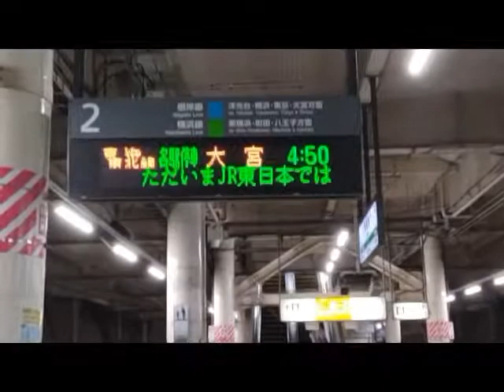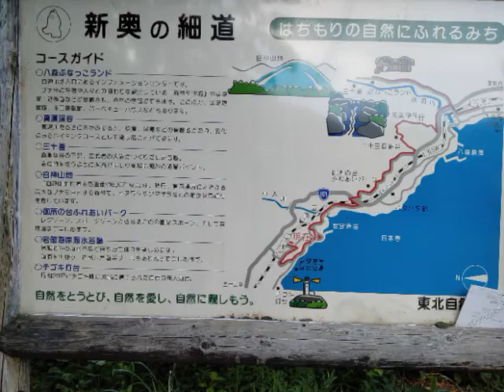2021.8.7 五能線、大沼公園、羊蹄山、十勝岳トレイル